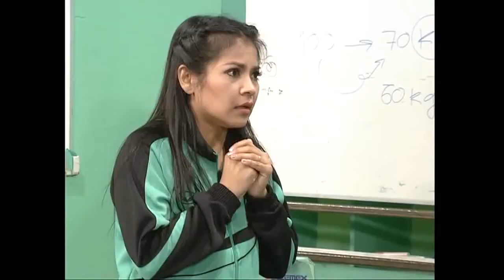ก่อนบ่ายคลายเครียด - ผีชุดวอร์ม (full)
ออกอากาศเวลา 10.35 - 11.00 น. ทุกวันจันทร์ - ศุกร์ ช่อง3